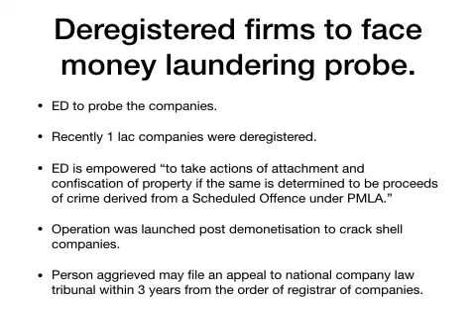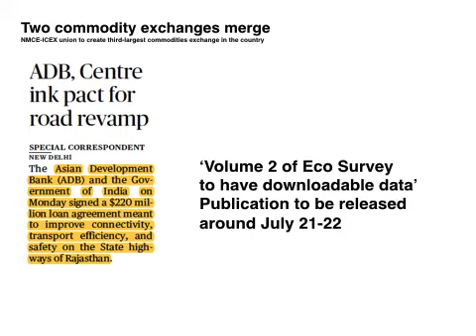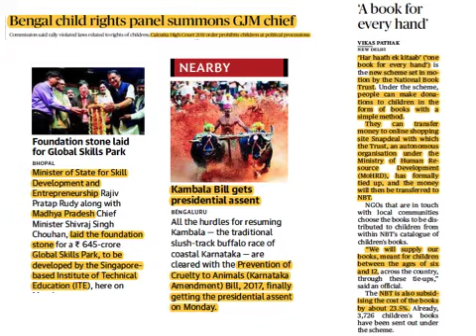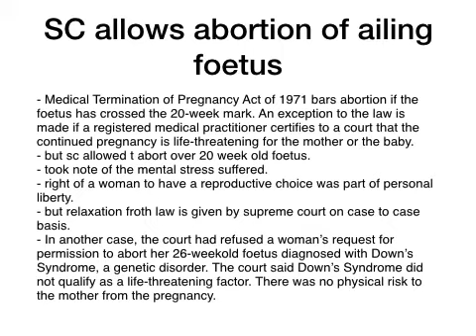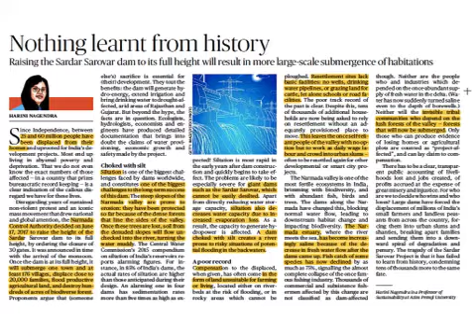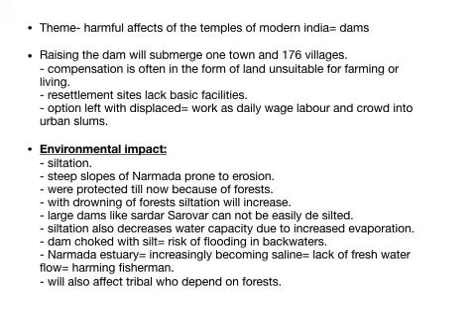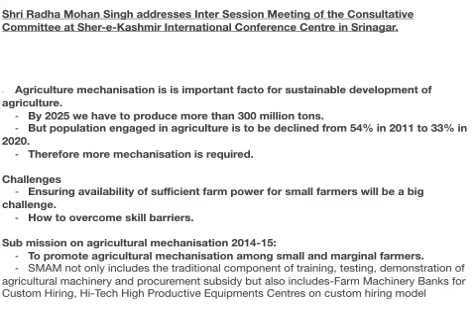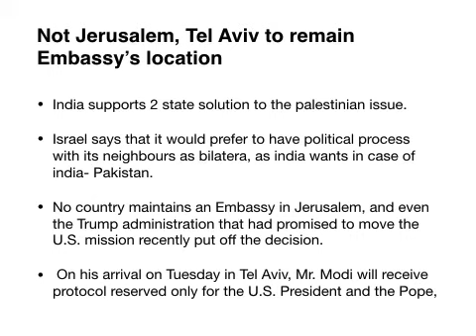THE HINDU AND PIB ANALYSIS 4TH JULY IAS/PCS/SSC. link for pdf in description